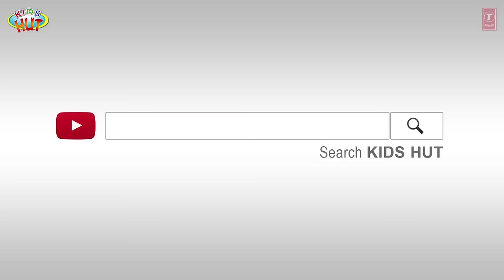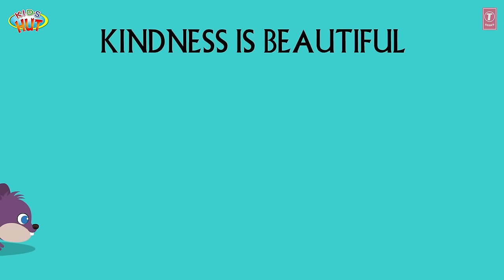KINDNESS IS BEAUTIFUL | Stories For Kids | TIA & TOFU | Bedtime Stories For Kids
Kids Hut family presents "Kindness Is Beautiful" by KIDS HUT.